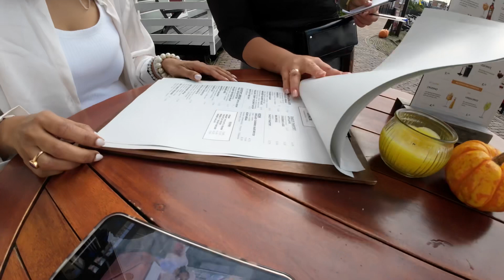Amsterdam Country Side Cafe schengenvisa -How To Plan Your Europe Trip From India?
How To Plan Your Europe Trip From India?